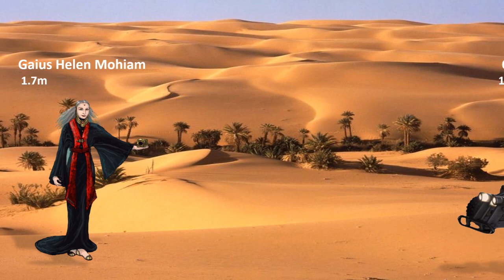Dune Characters Comparison | The Biggest Characters of Dune Characters!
The biggest characters of Dune Characters!. Lets compare real data size of Dune Characters!. This is one of the best satisfying video you ever seen!

Like if you enjoyed this RealDataSize video